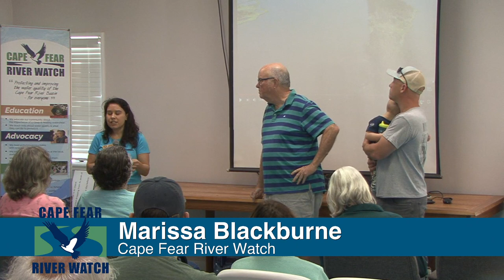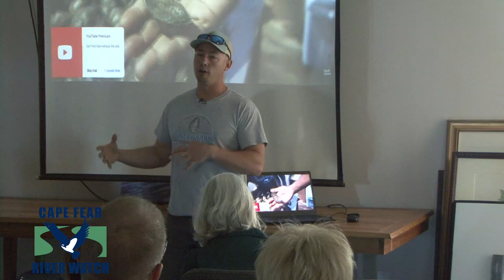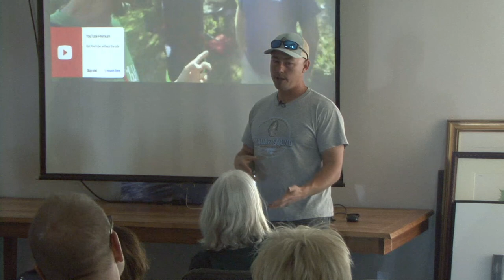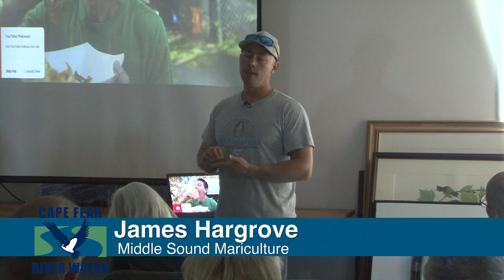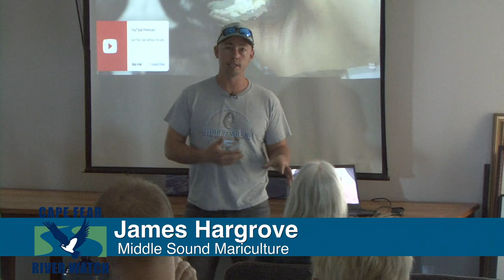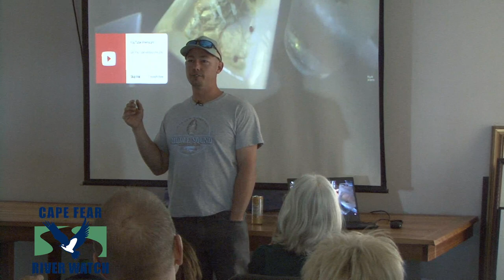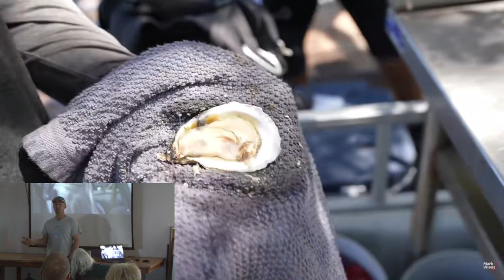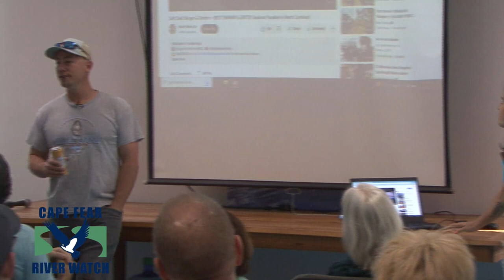Cape Fear River Watch 1st Saturday Seminar: James Hargrove, Middle Sound Mariculture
This month's guest, James Hargrove of Middle Sound Mariculture, will update us on the many myths and issues to relating to oyster farming in the southeastern coastal area.

Produced and Presented by Coastal Carolina Network: Your Connection to Our Creative Community